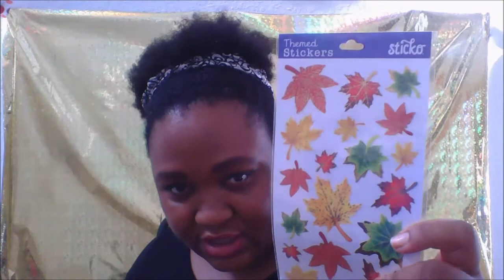Small Walmart Haul 9 7 16